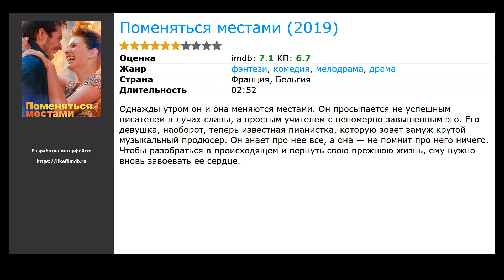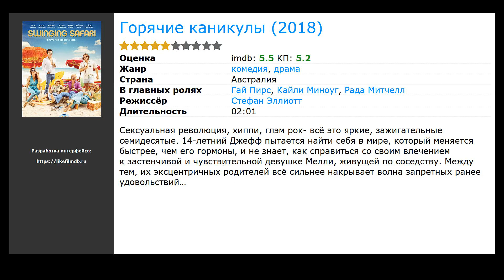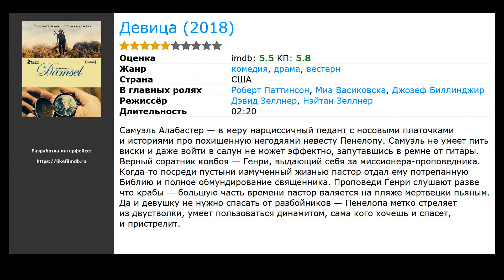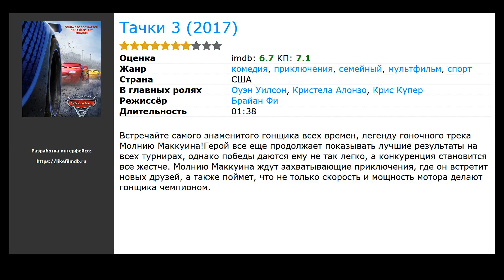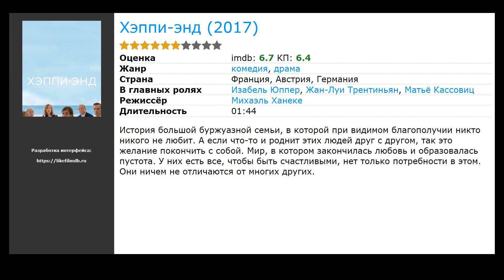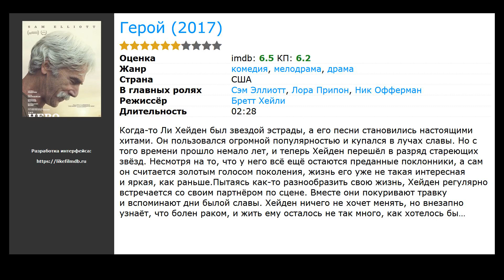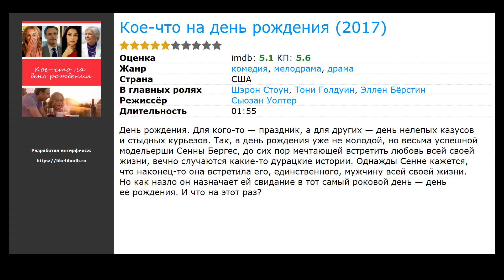20 лучших фильмов комедий про пляж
Список лучших фильмов комедий про пляж, отобранных посетителями нашего сайта:

00:00 Вступление
00:10 Ибица (2019) / жанр: комедия / в главных ролях: Кристиан Клавье, Матильда Сенье, Леопольд Бухсбаум
00:26 Поменяться местами (2019) / жанр: фэнтези, драма, мелодрама / в главных ролях: Франсуа Сивиль, Жозефин Жапи, Бенжамин Лаверн
00:39 Та еще парочка (2019) / жанр: мелодрама, комедия / в главных ролях: Шарлиз Терон, Сет Роген, Джун Рафаэль
01:04 Нежная рука закона (2018) / жанр: драма, мелодрама, комедия / в главных ролях: Адель Энель, Пио Мармай, Одри Тоту
01:20 Горячие каникулы (2018) / жанр: драма, комедия / в главных ролях: Гай Пирс, Кайли Миноуг, Рада Митчелл
01:39 Просто друзья (2018) / жанр: комедия, мелодрама / в главных ролях: Josha Stradowski, Майд Мардо, Jenny Arean
02:19 Девица (2018) / жанр: драма, комедия, вестерн / в главных ролях: Роберт Паттинсон, Миа Васиковска, Джозеф Биллинджир
02:32 Голая Джульетта (2018) / жанр: драма, мелодрама, комедия / в главных ролях: Крис О’Дауд, Роуз Бирн, Kitty O'Beirne
02:45 Границы (2018) / жанр: драма, комедия / в главных ролях: Вера Фармига, Кристофер Пламмер, Льюис МакДугалл
02:58 Спасатели Малибу (2017) / жанр: боевик, комедия, криминал / в главных ролях: Дуэйн Джонсон, Зак Эфрон, Приянка Чопра
03:37 Тачки 3 (2017) / жанр: мультфильм, комедия, приключения / в главных ролях: Оуэн Уилсон, Кристела Алонзо, Крис Купер
03:59 Молодой Годар (2017) / жанр: драма, мелодрама, комедия / в главных ролях: Луи Гаррель, Стэйси Мартин, Беренис Бежо
04:12 Дозор джунглей (2017) / жанр: мультфильм, фэнтези, комедия / в главных ролях: Филипп Бозо, Laurent Morteau, Паскаль Касанова
04:31 Хэппи-энд (2017) / жанр: драма, комедия / в главных ролях: Изабель Юппер, Жан-Луи Трентиньян, Матьё Кассовиц
04:44 Ингрид едет на Запад (2017) / жанр: драма, комедия / в главных ролях: Обри Плаза, Элизабет Олсен, О’Ши Джексон мл.
04:57 В поисках праздника (2017) / жанр: драма, мелодрама, комедия / в главных ролях: Хелен Миррен, Дональд Сазерленд, Кристиан МакКэй
05:13 Герой (2017) / жанр: драма, мелодрама, комедия / в главных ролях: Сэм Эллиотт, Лора Припон, Ник Офферман
05:26 Очень плохие девчонки (2017) / жанр: комедия, триллер, криминал / в главных ролях: Скарлетт Йоханссон, Джиллиан Белл, Зои Кравиц
05:44 Калифорнийский дорожный патруль (2017) / жанр: боевик, комедия, криминал / в главных ролях: Майкл Пенья, Джессика МакНэми, Адам Броди
05:57 Кое-что на день рождения (2017) / жанр: драма, мелодрама, комедия / в главных ролях: Шэрон Стоун, Тони Голдуин, Эллен Бёрстин